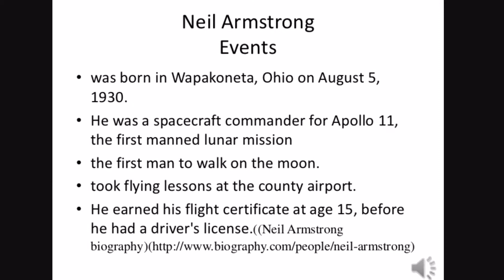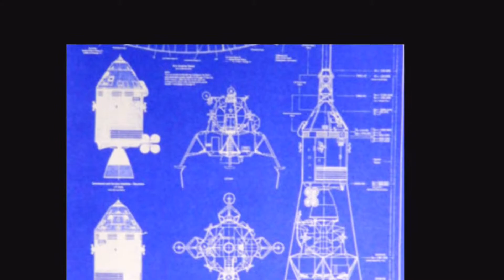Into the Unknown - 5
As a part of the STEAM Unit “Into the Unknown” the students were given famous events in history and famous aviators to conduct research on. The students were given the opportunity to demonstrate use of technology in the classroom by using the Ipads and computers. Each student did their individual research and were charged with finding out information and recording it into their journals. They also had to write a summary and present to the class what they learned. Some of them joined together to complete their project with the Ipads. The Imovies turned out well and the students learned more about history using technology.